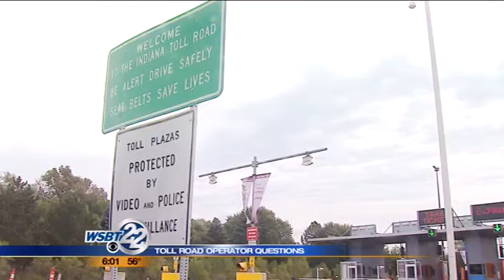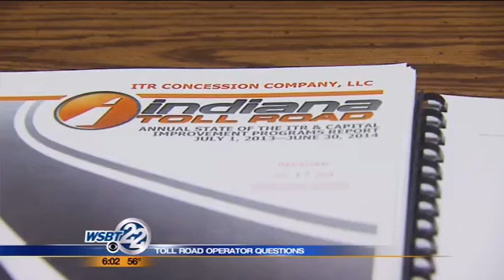Indiana Toll Road operators negotiating debt settlement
We're getting word tonight you should not feel the impact of apparent money problems for the company that manages the Indiana Toll Road. _________________